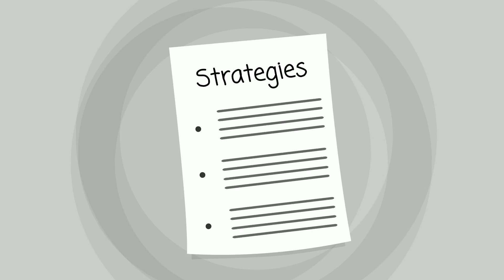Jackson Drug Rehab - Drug Rehab in Jackson WY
Jackson Drug Rehab
Jackson Drug Rehab
Jackson Drug Rehab
Jackson Drug Rehab